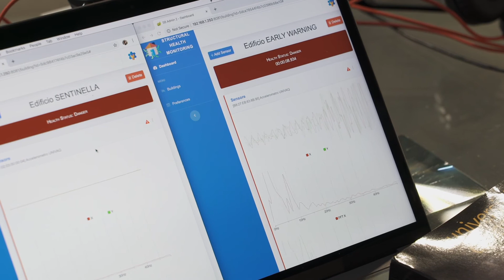Intervista a Luca Monti (Wind Tre) @ Smart Building Expo 2019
L'intervista a Luca Monti di Wind Tre realizzata presso Smart Building Expo 2019, a Fiera Milano, Rho dal 13 al 15 novembre 2019